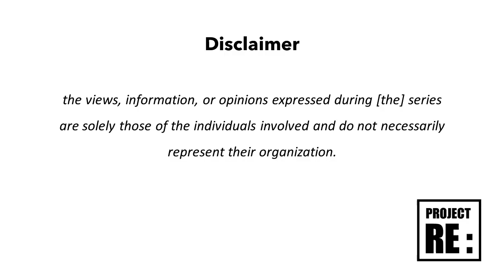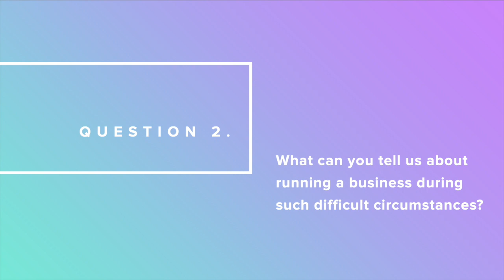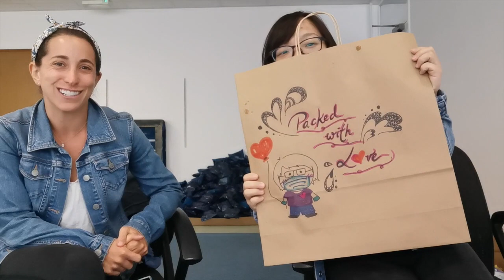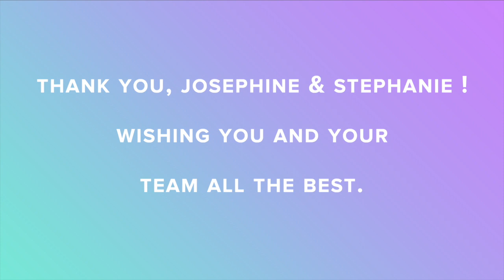Josephine Liang & Stephanie Cantor - Meet the founder Ep 4 - RE:Project x LSE Generate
Hi Everyone!
With the support of LSE Generate, we’re proud to interview Josephine Liang and Stephanie Cantor for EP. 4 of our entrepreneurship special, Meet The Founder! 🤩
▶️ Josephine Liang is the Co-Founder of Dare to Care Packages. As a social entrepreneur and sustainability campaigner with a special focus in food systems, she has worked with organisations like Unilever, Sainsbury's, and Westminster City Council to adopt green practices. With her work recognised on Al Jazeera, BBC, the Huffington Post, in 2019, she was awarded the “Women in Food” award by London Food Link, Sustain, and the Mayor of London for her work in food waste reduction.
⏯ Stephanie Cantor is the Director of Operations at Dare to Care Packages. Originally from the US, she worked as an International Development Consultant for 5 years at PwC in Washington, DC, managing projects related to global health, open innovation, CSR, and capacity building.  In 2017, passionate about using innovative solutions to create social impact, she moved to London working for a small charity and as a Project Evaluator for GlobalGiving, before immersing in her studies at LSE full-time. Recently completing her MSc in Social Innovation and Entrepreneurship at LSE, Stephanie has been working on a social enterprise creating youth employment opportunities in Kenya.
⏺ Dare to Care Packages is a service that was created during COVID19, where they send/ deliver care packages of essential items like food and hygiene products to people in self-isolation and PPE to NHS in London!
🎦 This interview focuses on the entrepreneurial mindset behind daretocarepack, challenges as a startup in covid, and advice for future entrepreneurs!